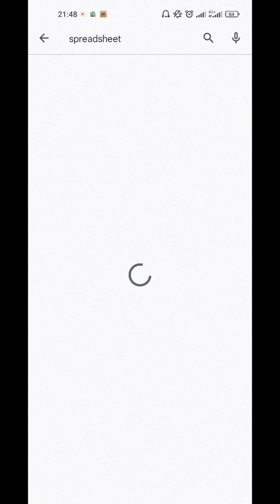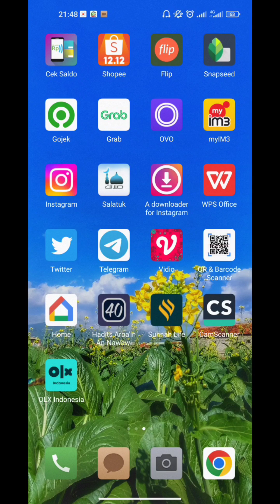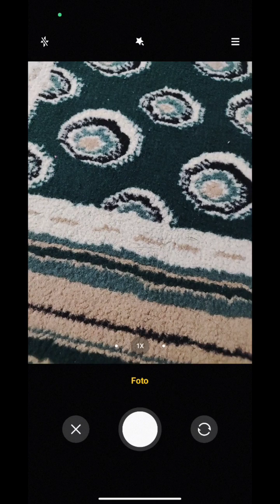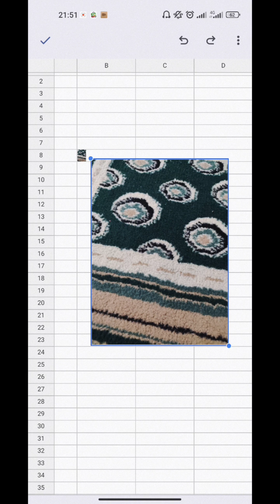Cara Masukan Foto Ke Google Spreadsheet lewat HP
Berikut cara memasukan foto ke Google spreadsheet lewat HP android